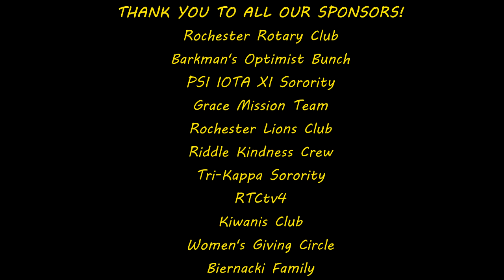The Adventures of a South Pole Pig - Stacey Ingram - Night 11